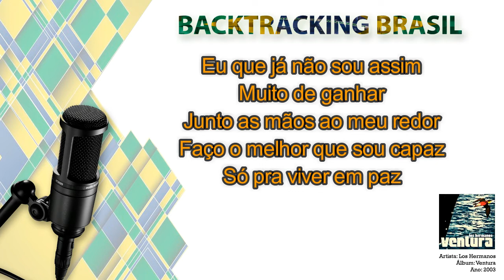O Vencedor - Los Hermanos - Backtracking sem Vocal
NA COMPRA DO NOSSO SUPER PACK VOCÊ LEVA TOTALMENTE DE GRAÇA:

🎹🎹🎹🎹🎹🎹 ACESSO VITALÍCIO 🎹🎹🎹🎹🎹🎹

🏆🏆🏆🏆🏆 ATUALIZAÇÕES MENSAIS 🏆🏆🏆🏆🏆

🎤 Artista: Los Hermanos
💿 Álbum: Ventura
📆 Ano: 2003